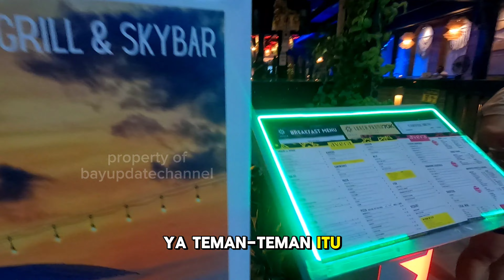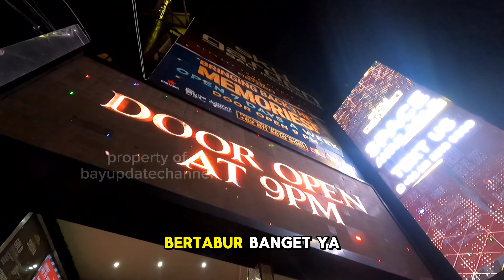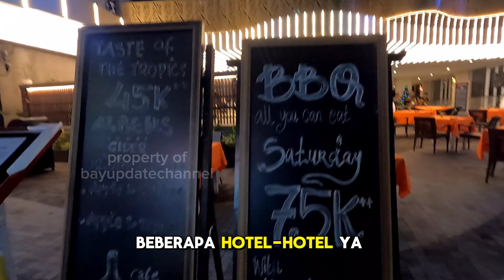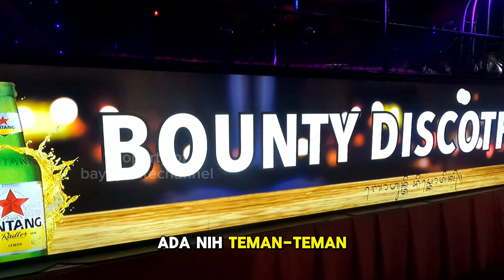Kehidupan malam dijalan Legian Bali tak seindah dulu!! turis mancanegara pergi kemana?